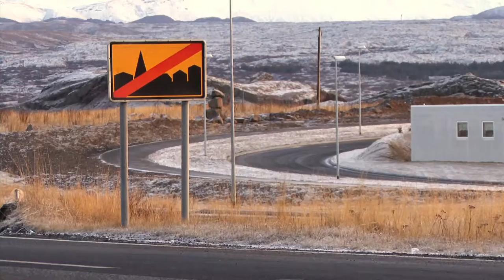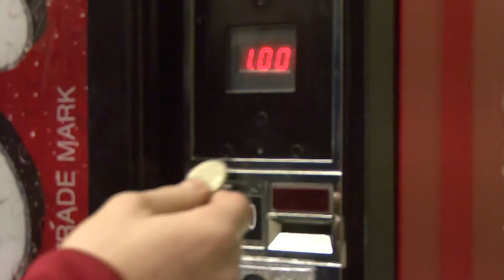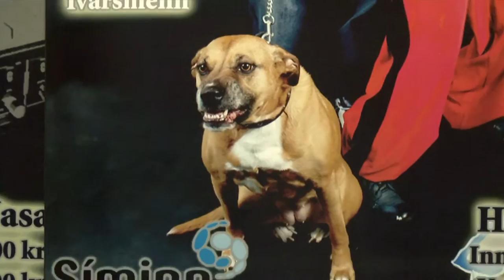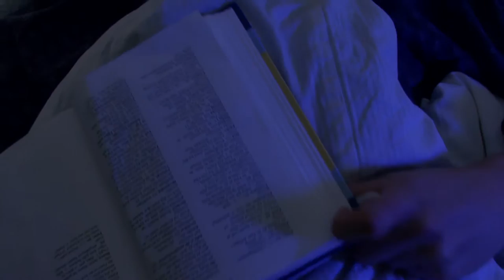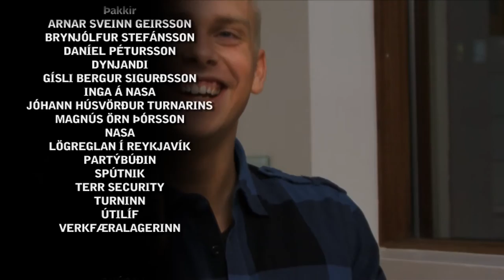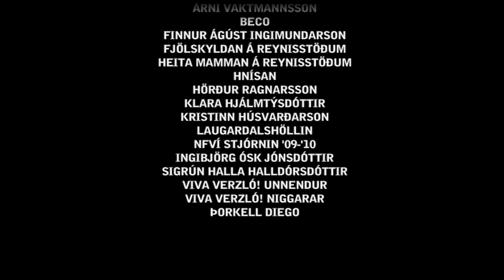12:00 (2009-2010) - Þáttur 3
Nefndin:
Aðalsteinn Stefánsson
Arnþór Ingi Kristinsson
Ásgeir Orri Ásgeirsson
Davíð Örn Símonarson
Eysteinn Sigurðarson
Guðmundur Helgason
Jóhann Skúli Jónsson
Jón Gunnar Stefánsson